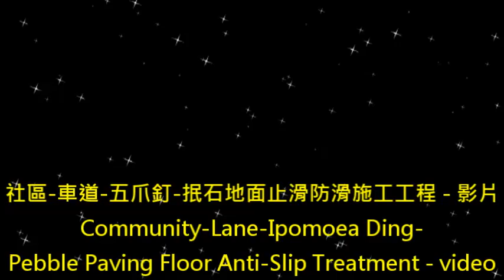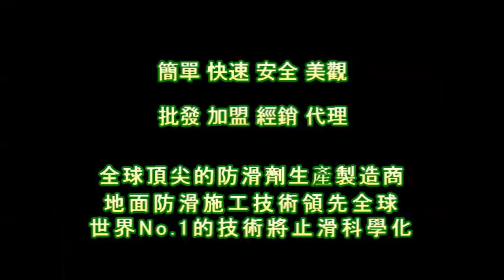1200 Community Lane Ipomoea Ding Pebble Paving Floor Anti Slip Treatment - video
Anti-Slip Solutions‧Tools‧Treatment‧Technology
Forty years of innovation
『PAST』Headquarter

Contact：JiChuan Tech Co., Ltd 【PAST】Pro Anti-Slip Treatment
(See More...)